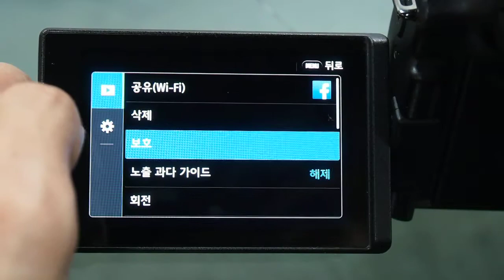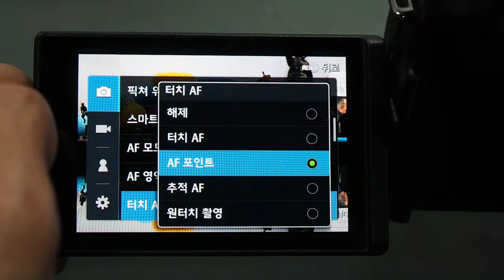Samsung NX30 Touch Control